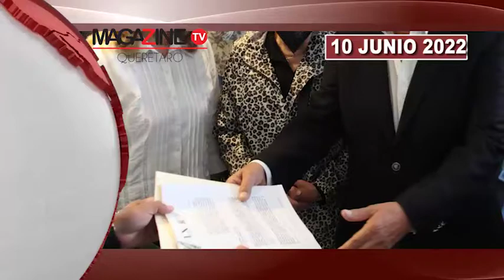¡BLOQUEAN AV. 5 DE FEBRERO! SE MANIFIESTAN FRENTE A LA CEA EN CONTRA DE LA LEY DE AGUAS.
MAGAZINE NEWS 10 JUNIO 2022 VESPERTINO